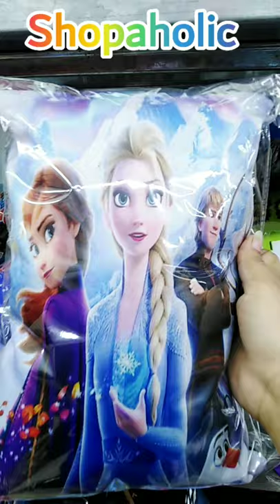Cartoon Character Pillows |Princess Pillow | @Wusqa Waqas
Drawee

An other channel

wusqawaqas cartoon,
diy pillow
how to make a pillow,
no sew pillow,
character
easy pillow ideas,
sinchan pillow,
doraemon pillow,
dorapillow,
cheap pillow,
diy pillow cover,
princesspillow,
owl pillow,
diy pillow covers,
pillow animation,
how to make pillow covers,
pillows,
chota bheem pillow,
pillow suit,
cocomelon learning pillow,
pillow cover design,
panda pillow,
jay's pillow, shopaholic branch karachi, shopaholic, online shopping,